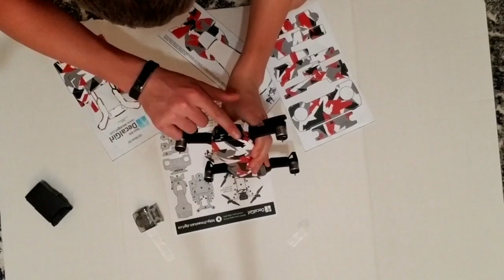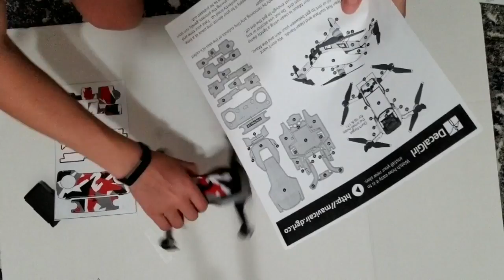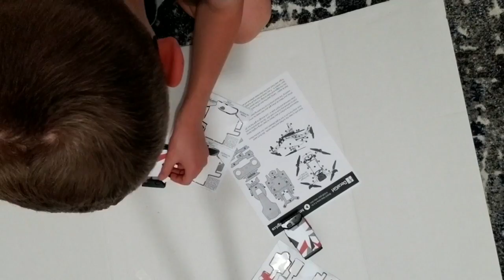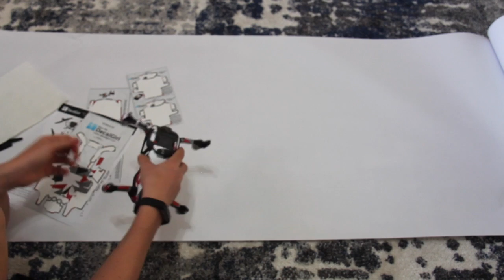Wraping my drone!!!!!!